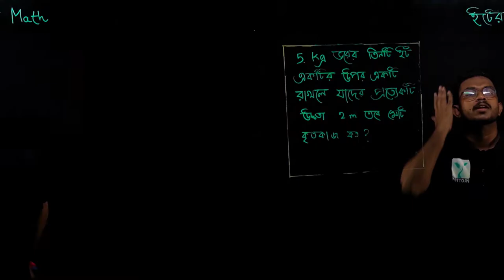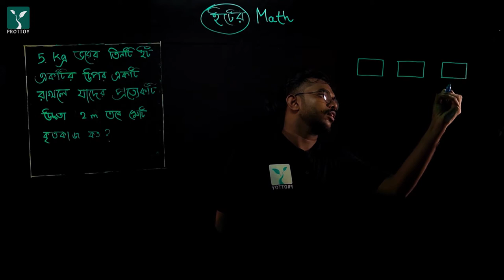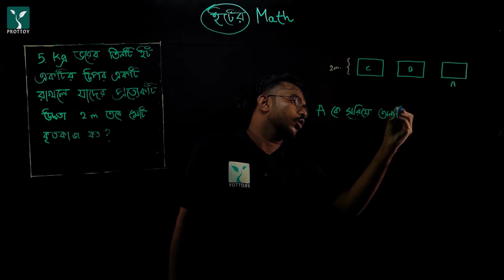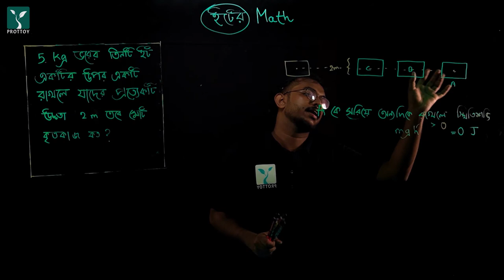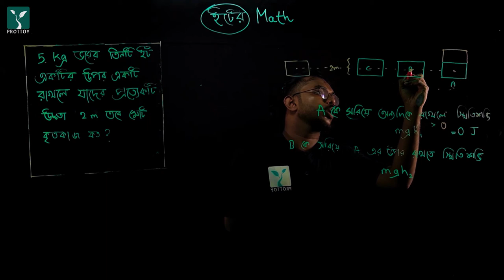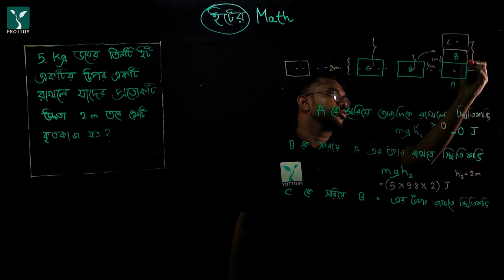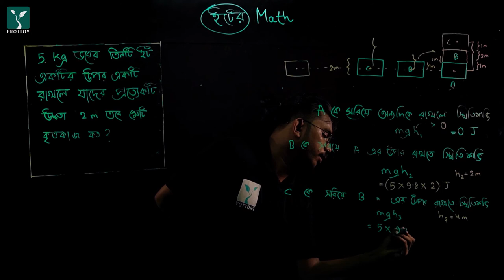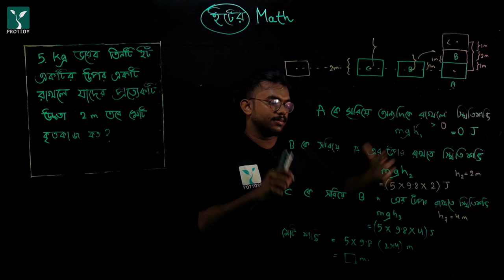WORK DONE BY LIFTING BRICKS (ইট উঠিয়ে রাখতে কৃতকাজ এর পরিমান) ।। PROTTOY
ধরে নাও তুমি দেওয়াল টপকানোর জন্য কয়েকটা ইট একটার উপর আরেকটা রেখে দিচ্ছো। এতে কি তুমি কোন কাজ করলে? ২মিটার লম্বা আবার ইট হয় নাকি? অনেক বড় দেওয়াল মনে হচ্ছে হাহাহা।

এই নিয়েই ম্যাথ সংক্রান্ত সকল সমস্যার আদ্যোপান্ত জেনে নাও অয়ন ভাইয়ার কাছে।